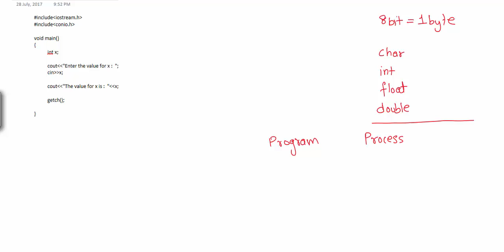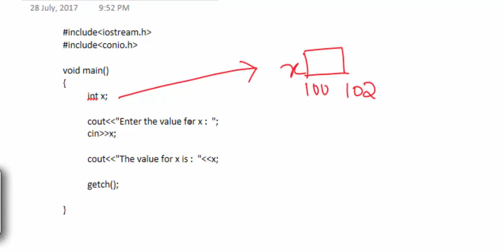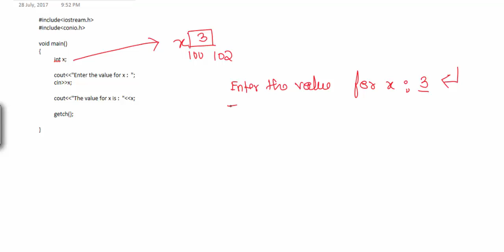CBSE Computer Science C++ User Input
Size of datatypes.
What is a program and a process?
How to accept a input from user and display it back on console?

All question answered in with simple day to day examples.